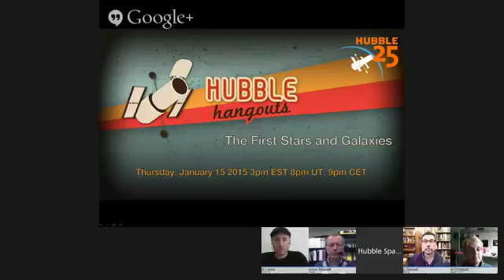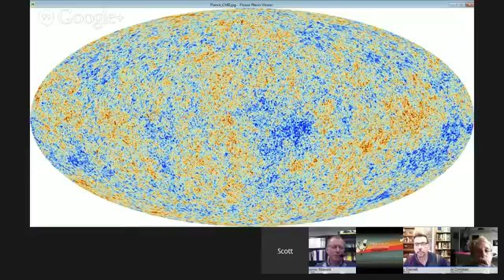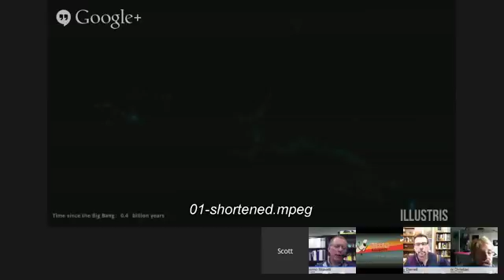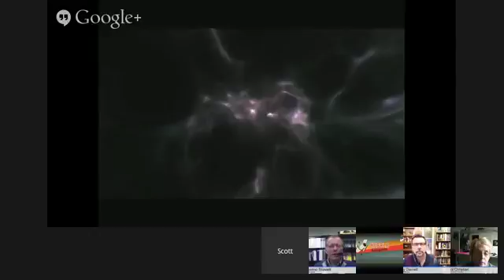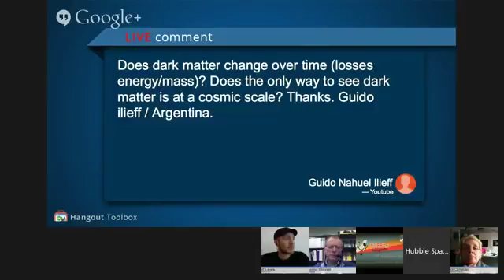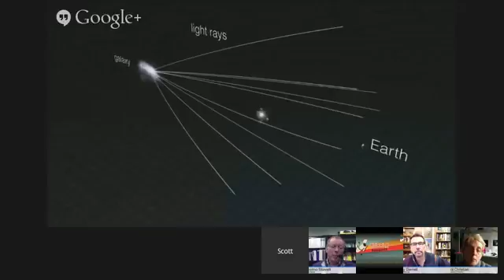The First Stars and Galaxies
Heres my twitter feed: There is a big gap in our observations from the CMB to the first galaxies almost a billion years later. The James Webb Space Telescope.

Before we get all the way back to the Big Bang, there may have been a time when stars like our Sun and galaxies like our Milky Way did not exist, because the Universe was denser than it is.

2 of 3 Check us out on Soundcloud! Discovery GO - Science GO - .